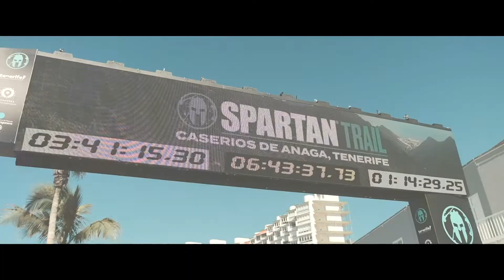SPARTAN TRAIL TENERIFE CASERÍOS DE ANAGA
El pasado 14 de Noviembre conquistamos Caserios de Anaga en lo que fue el primer evento de SpartanTrailSpain. Mar y montaña mezclados durante 10k , 21k y 50k.

¡Simplemente alucinante, espartanos!